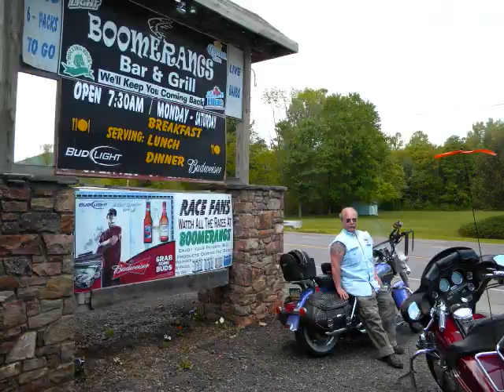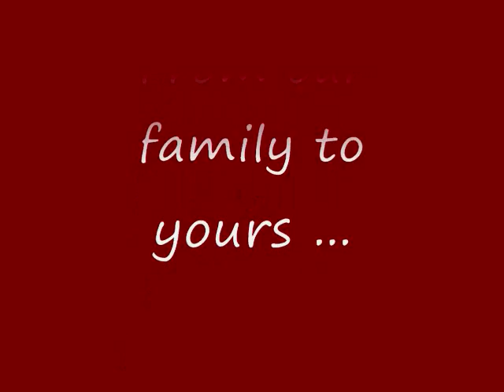xmas video 2011.wmv